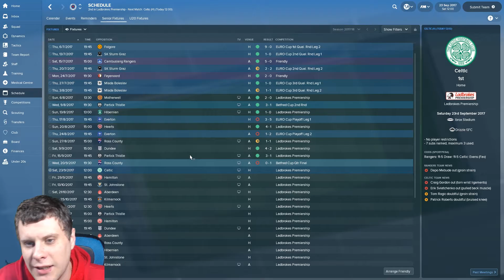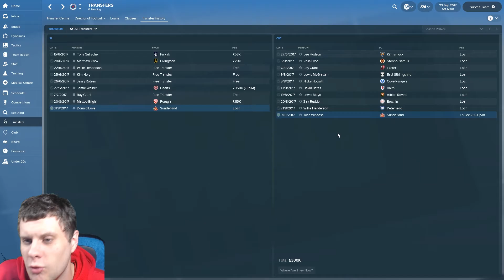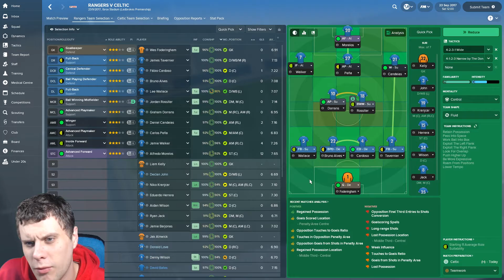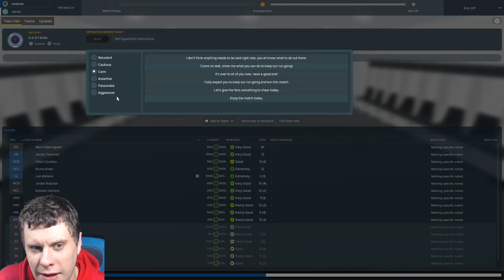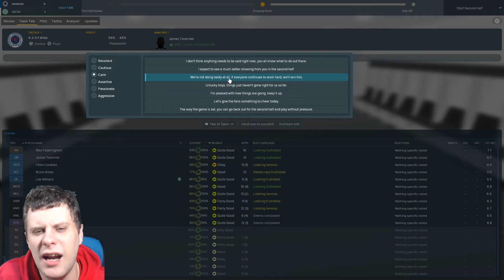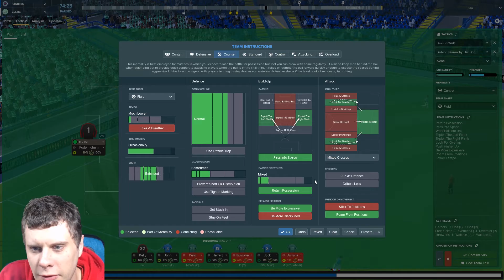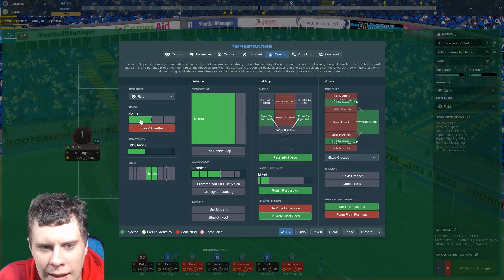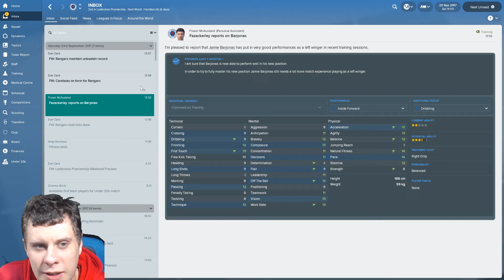FM18 Rangers - EP05 - Rangers v Celtic Old Firm Derby - Football Manager 2018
In todays episode of the FM18 series Rangers Resurgence we take on Celtic in the first Old firm derby of the season. Matching Celtic will be a hard game but we have belief in our Football Manager 2018 squad.